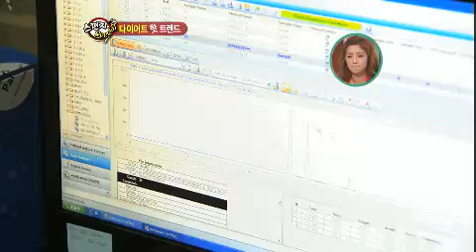스펀지 - Sponge 2020120727 # 009